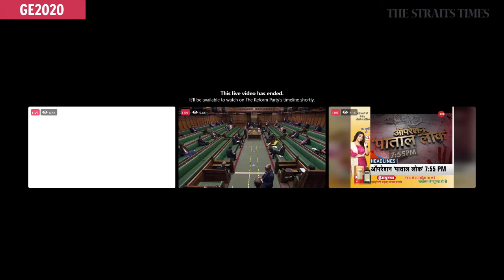Online Rally: Reform Party candidates on plans | RP | GE2020 (July 8)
Watch this online rally by Reform Party on the party’s plans.